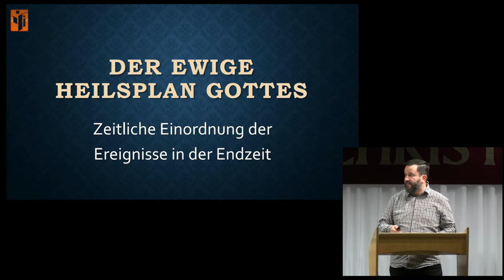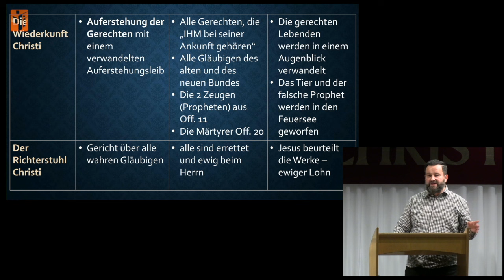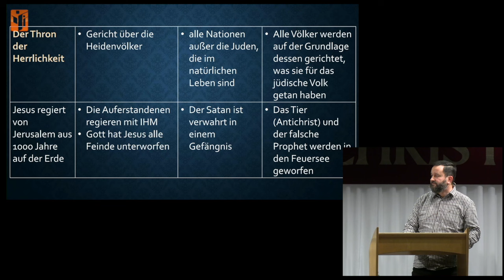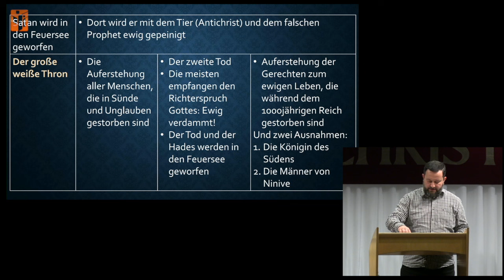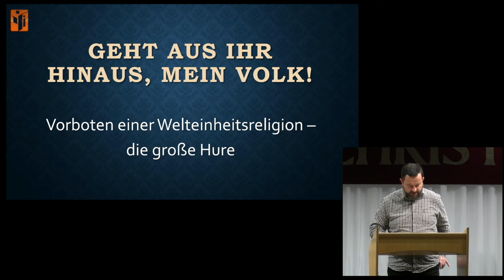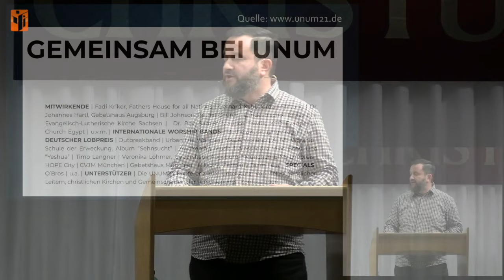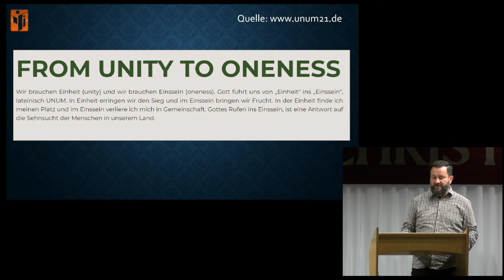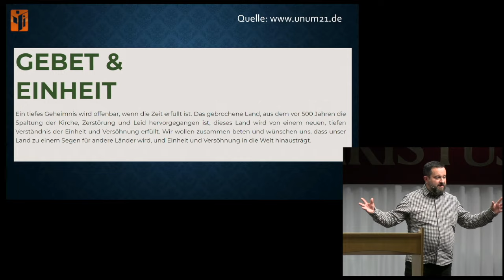Der große weiße Thron - Braut oder Hure - Endzeit Teil 4 - Axel Weber FCG Zwickau | Glaubenszentrum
Orientierungshilfe - Was die Bibel über das Ende der Welt sagt
FCG Zwickau | Glaubenszentrum